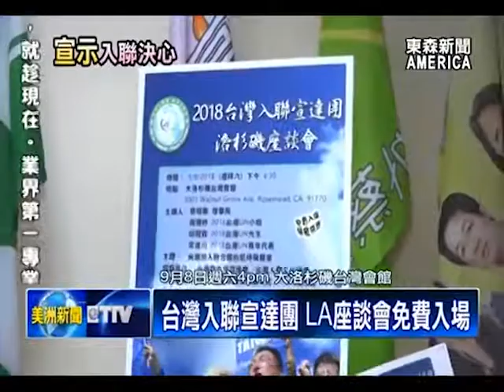台灣入聯宣達團 LA座談會免費入場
迎接「聯合國大會」九月份登場。「2018推動台灣、入聯宣達團」，全團二十二位團員，特別從台灣來到美國，且九月八日週六下午四點半，要在「大洛杉磯台灣會館」，舉行「2018年、台灣入聯、洛杉磯座談會」。堅決用行動，向聯合國聲明，「台灣加入」的決心。